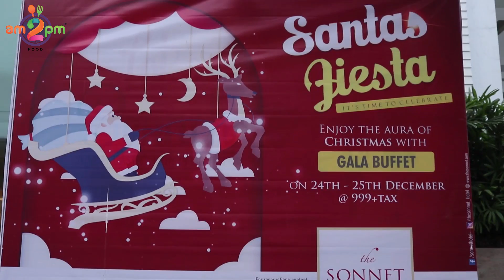Santa's Fiesta - Enjoy The Aura of Christmas at The Sonnet